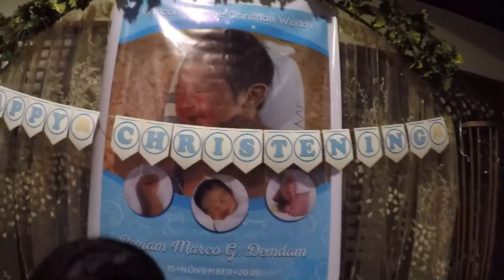Reziam Marco's Baptism - full highlight